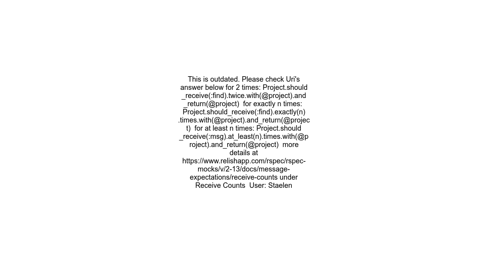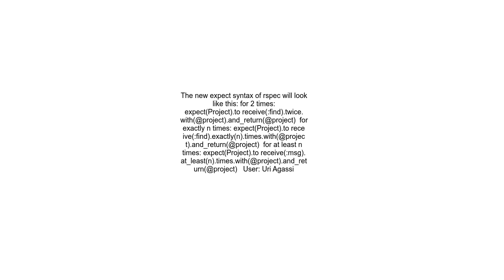How to say andquot should_receiveandquot more times in RSpec